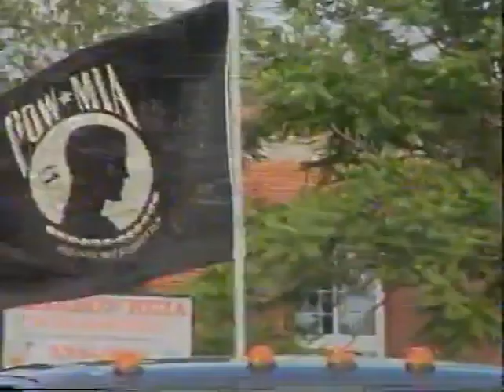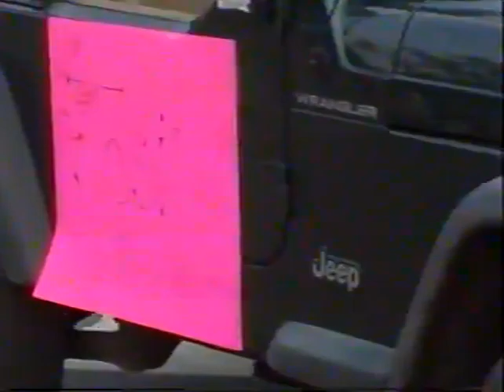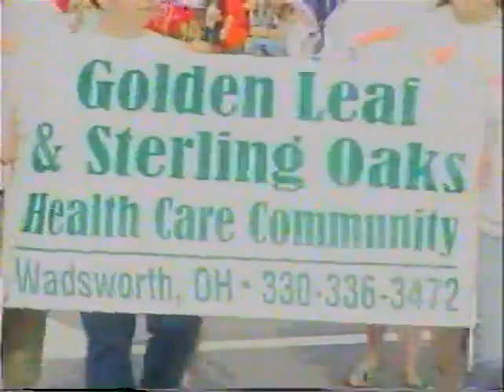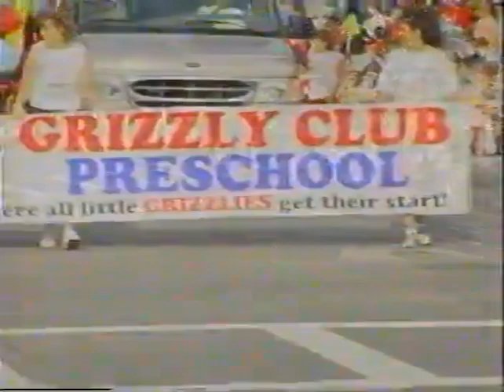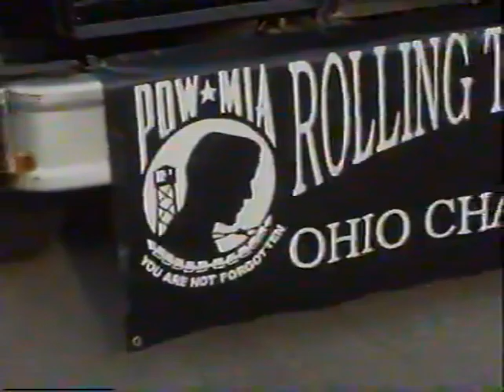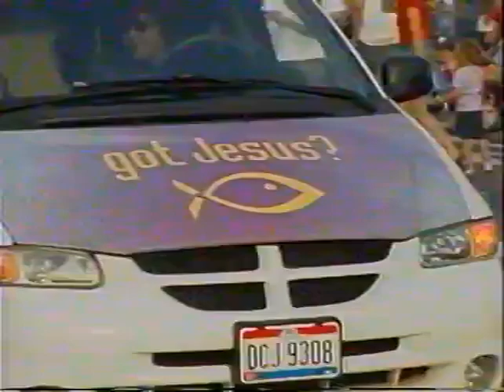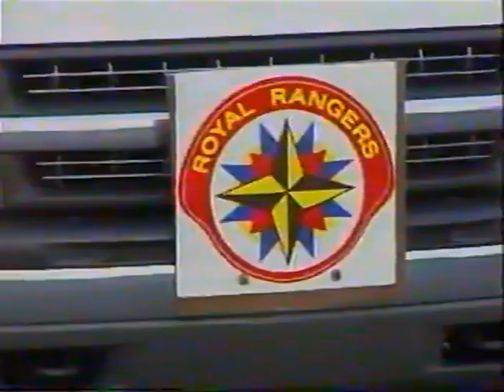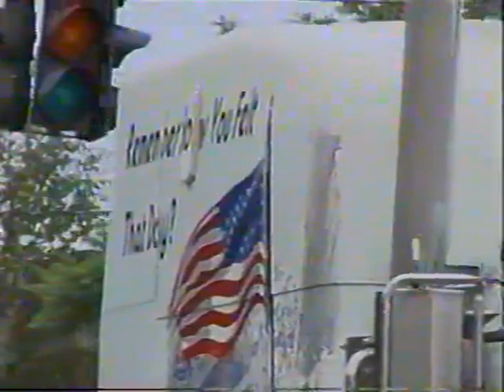Blue Tip Parade - 2005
The Blue Tip Festival is a five-day celebration of the Wadsworth, Ohio community. It starts with a world-class parade and the lighting of a giant, twenty-foot blue tip match which lights downtown Wadsworth during the festival's duration. The festival then offers attendants their choice of amusement rides, festival foods, midway games, contests, and other entertainment. The Festival begins on the first Tuesday after Father’s Day and runs through Saturday.

WCTV
619 School Dr. Wadsworth, OH 44281